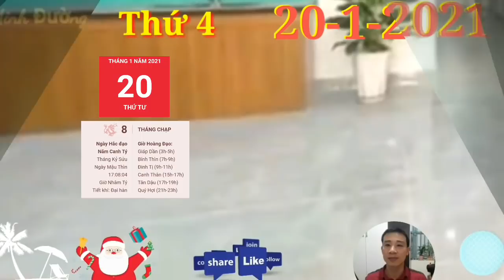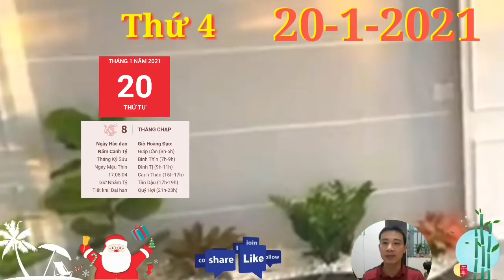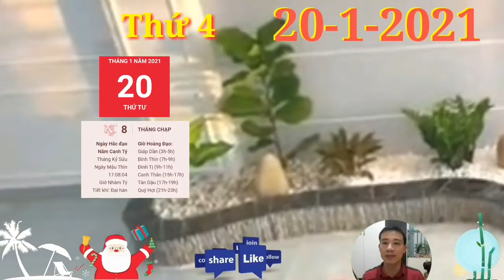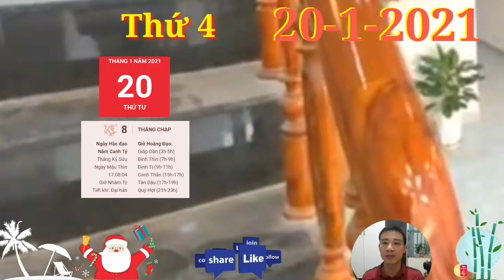☯ Tử Vi Ngày 20/1 TIN QUÁ VUI, con giáp THẦN TÀI CHỈ LỐI, GIÀU TO RỒI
☯ Tử Vi Ngày 20/1 thần tài DẪN BƯỚC, VẬN MAY BẤT NGỜ, GIÀU TO

1. Tử vi tuổi Tý, THỨ 4 ngày 20/1/2021 cực chuẩn
Tam Hợp phù trợ, người tuổi Tý vốn là tuýp người nhanh nhẹn, thông minh, giỏi thích nghi trong mọi hoàn cảnh. Do đó, công việc hôm nay của bản mệnh nhìn chung khá suôn sẻ, bạn biết cách để tăng hiệu suất lên tối đa.
TIN QUÁ VUI, con giáp THẦN TÀI CHỈ LỐI, GIÀU TO RỒI
2. Tử vi tuổi Sửu, THỨ 4 ngày 20/1/2021 cực chuẩn
 Thìn Sửu Tương Phá là điềm báo công việc của người tuổi Sửu có nhiều trục trặc, nội bộ mâu thuẫn gây ảnh hưởng tới kết quả chung. Bạn cũng có điềm báo bị tiểu nhân phá hoại, nên cần hết sức cẩn trọng trong từng hành động và lời nói của mình.
3. Tử vi tuổi Dần, THỨ 4 ngày 20/1/2021 cực chuẩn
Những dấu hiệu tích cực cho thấy bạn đang đi đúng hướng và cần phải phát huy năng lực của bản thân một cách mạnh mẽ hơn nữa. Đừng sợ sai, vì những sai sót mới giúp ta trưởng thành và có thêm kinh nghiệm quý giá cho sau này.
4. Tử vi tuổi Mão, THỨ 4 ngày 20/1/2021 mới nhất
Thìn Mão Tương Hại, tình cảm vợ chồng của bản mệnh có dấu hiệu rạn nứt do những hiểu lầm liên miên không được tháo gỡ kịp thời.
5. Tử vi tuổi Thìn, THỨ 4 ngày 20/1/2021 cực chuẩn
Chính nhờ năng lực cá nhân đã mang đến cho con giáp này những thành tựu đáng nể trong công việc. Song thói độc đoán, sẵn sàng đối đầu trực tiếp với những ai có ý kiến trái ngược với mình là điều khiến bạn mất điểm nghiêm trọng trong mắt đồng nghiệp.
6. Tử vi tuổi Tị, THỨ 4 ngày 20/1/2021 cực chuẩn
Thực Thần xuất hiện trong tử vi hôm nay của người tuổi Tị là dấu hiệu cho thấy bản mệnh có phúc lộc dồi dào, làm ăn thu lợi, nhất là những người làm nghề tự do.
7. Tử vi tuổi Ngọ, THỨ 4 ngày 20/1/2021 cực chuẩn
Những lúc như vậy, con giáp này lại dễ trở nên nóng nảy và có phần hấp tấp muốn chứng minh năng lực. Nhưng bạn càng vội vàng thì lại càng dễ xảy ra sai sót. Tốt nhất hãy rèn cho mình tính kiên nhẫn và bình ổn để có thể đương đầu với mọi sóng gió.
8. Tử vi tuổi Mùi, THỨ 4 ngày 20/1/2021 mới nhất
Chính Tài có thể đem đến cho con giáp này một tương lai rực rỡ hơn nếu bạn cải thiện được năng lực tập trung trong công việc của mình. Bạn vốn là một người có tài, vì thế hãy xác định những mục tiêu tham vọng hơn ngay từ bây giờ.
9. Tử vi tuổi Thân, THỨ 4 ngày 20/1/2021 cực chuẩn
Tam Hợp sẽ phù trợ cho người tuổi Thân có một tinh thần hăng hái và nhiệt tình trong mọi việc. Dù công việc có khó khăn đến đâu, người tuổi Khỉ vẫn sẵn sàng kiên nhẫn thực hiện tới cùng.
10.  Tử vi tuổi Dậu, THỨ 4 ngày 20/1/2021 cực chuẩn
Chính Quan cho thấy những ai làm công việc bàn giấy trong hôm nay sẽ có cơ hội thăng quan tiến chức nhanh chóng nếu bạn chớp được cơ hội thể hiện điểm mạnh của mình. Bạn sẽ nhận được sự khâm phục của đồng nghiệp và được cấp trên đánh giá cao.
11.  Tử vi tuổi Tuất, THỨ 4 ngày 20/1/2021 cực chuẩn
Thìn Tuất Tương Xung cho thấy công việc của người tuổi Tuất có thể gặp nhiều trở ngại, việc đầu tư không mấy suôn sẻ. Thời điểm như vậy, bản mệnh càng cần thể hiện được bản lĩnh vững vàng trước mọi sóng gió của mình, chớ nên hấp tấp quyết định điều gì
12.  Tử vi tuổi Hợi, THỨ 4 ngày 20/1/2021 cực chuẩn
Thiên Ấn nhập cục, người tuổi Hợi có thể gặp một vài khó khăn khi phải thể hiện tình cảm của mình. Bạn không biết cách nói sao để đối phương có thể cảm nhận được tình yêu và sự quan tâm mà bạn dành cho người ấy.